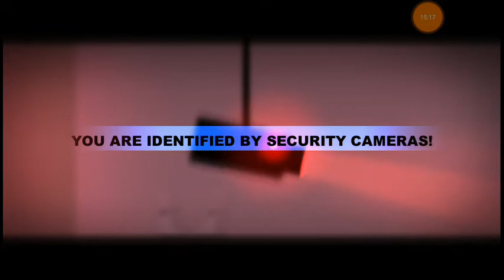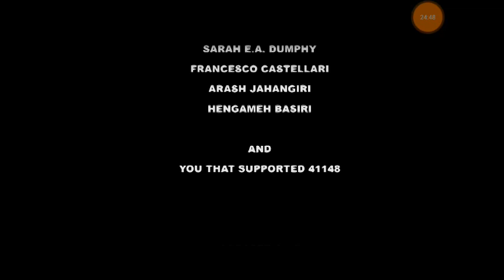FINAL CHAPTER #7| 41148| TheRed Gamer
TheRed Gamer Hy gyus this is the seventh part of the 41148 series.